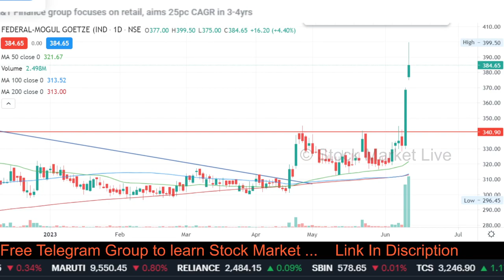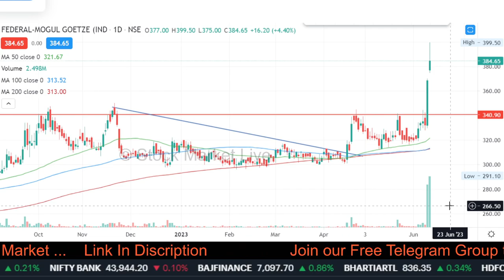FEDERAL MOGUL share latest news,federal mogul goetze india ltd, target